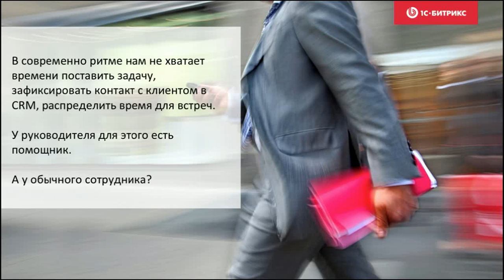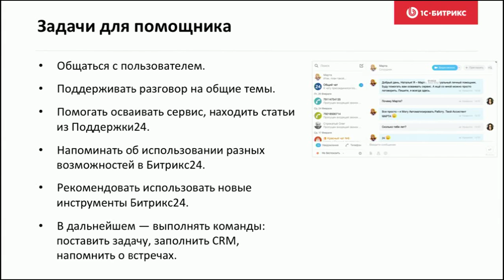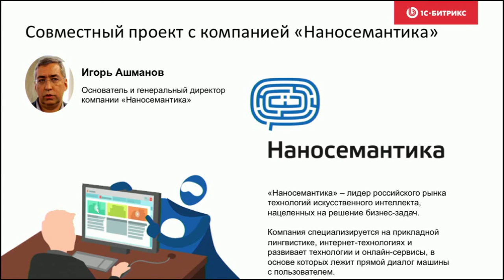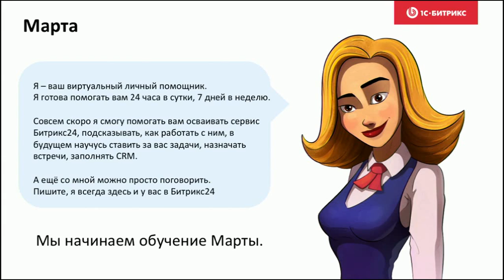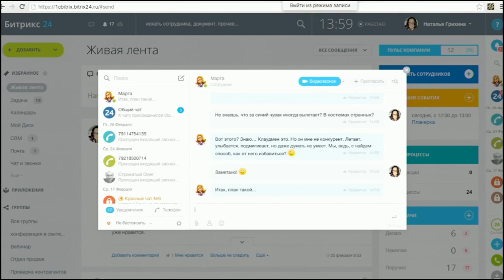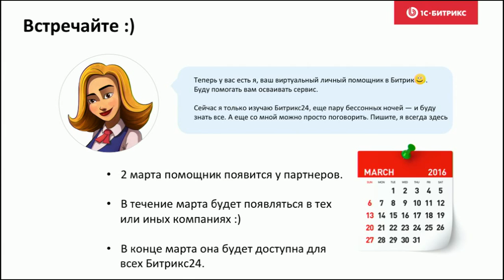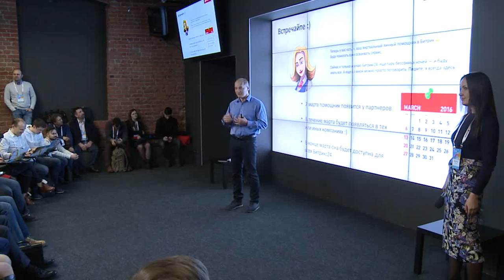Онлайн-трансляция Битрикс24: личный помощник Марта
Марта - виртуальный личный помощник, помогающий осваивать сервис Битрикс24